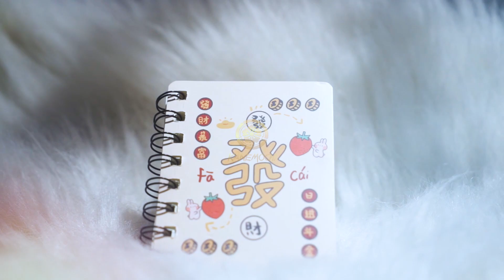MEMOCHO KODE 01 BY KANEMOCHI JAPAN OMIYAGE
Kanemochi Memochi Japan Souvenir
Merchandise eksklusif khas Jepang dengan kualitas terbaik

Spesifikasi:
- Japan Exclusive Design Japan
- High Quality Material
- Uk. 10x8x2
- Terdapat Pilihan Motif lainnya
- Kualitas Kertas yang tebal
- Simpel dan mudah di bawa kemana saja

• AWET, KEREN, NIHON POI. • UNIK • NIHON POI • KWALITAS TERBAIK • KARAKTER JEPANG